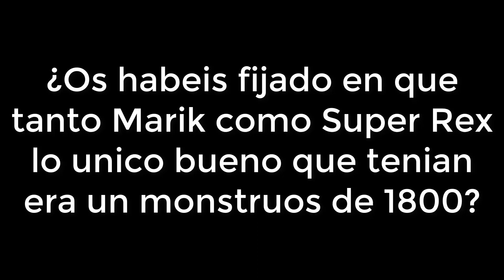COMO FARMEAR SUPER REX (REX RUGIDOR) NIVEL 40 | CON 3 DECKS - DUEL LINKS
Rex y Marik son compañeros de basura-drop.